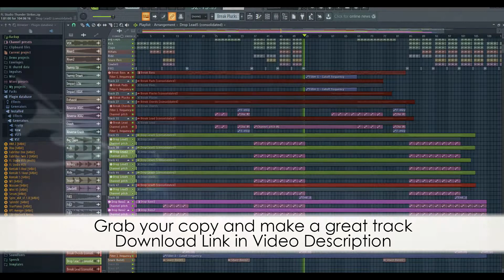Thunder Strikes by Saftik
Description:
Thunder Strikes is a great full lenght EDM Template for FL Studio.
It's a combination of sounds, between EDM, Future House and Future Bounce. Is a great tool for all music producers that want to learn how to layer sounds, how to mix and how to master a EDM track. TO avoid any issues, we exported all presets and all midi tracks in a separated folder, all with proper names. For mastering this track we use plugins from FabFilter.

Product Specs:
DAW: FL Studio 20
BPM: 128
Root Key: Am
Lenght: 3:45
Audio Channels: 20
Midi Channels: 16
Plugins Used: RS Spire, Xfer Serum, Xfer LFO Tool, Xfer OTT, Endless Smile